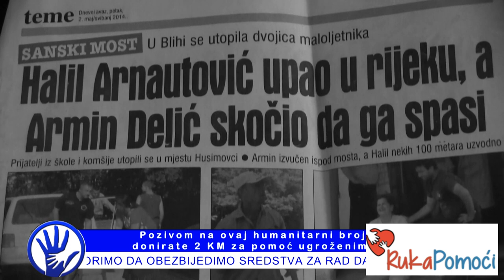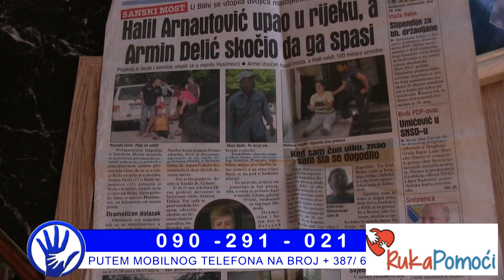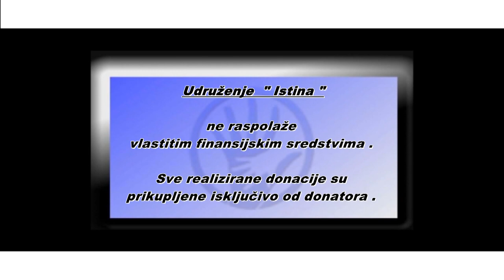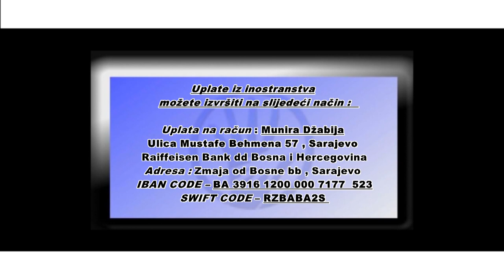IstinaTV donacija porodici Delic u Sanski Most od HO RUKA POMOCI i firme SIM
Organizacija “Ruka Pomoći” je osnovana u Seattle prije svega dva mjeseca s namojrom da pomogne ugroženo stanovništvo BiH. Ideja je potekla od male grupe prijatelja koji sa velikim srcem i nadom očekuju da će s Bozijom pomoći prerasti u veliku organizaciju koja će svojim sredstvima pomoći mnoge u nevolji. Ovim putem pozivamo sve dobre ljude da udju na našu web stranicu rukapomoci.com,  upoznaju se s našim namjerama i nadamo se postanu dio naše organizacije.

Ovo je prva akcija. Organizacije Ruka Pomoci koja je realizovana u saradnji sa Udruzenjem Istina
Vase malo nekome znaci puno
The background song: